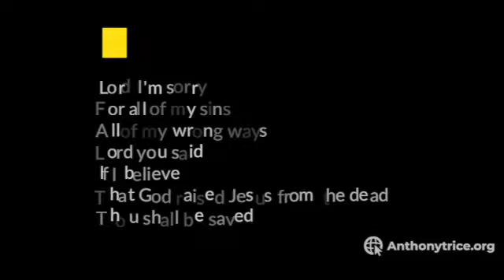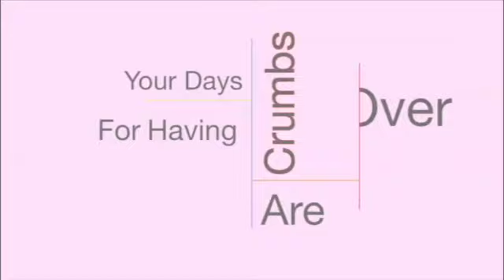4 Who Hath Bewitched You 2 cont SD 480p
Apostle Anthony L Trice